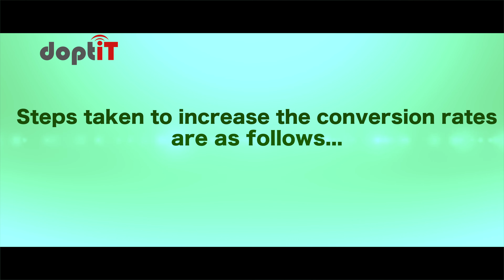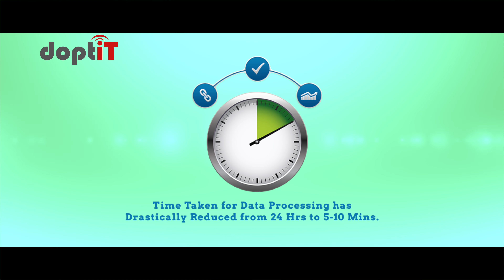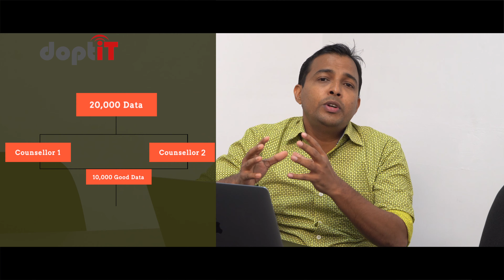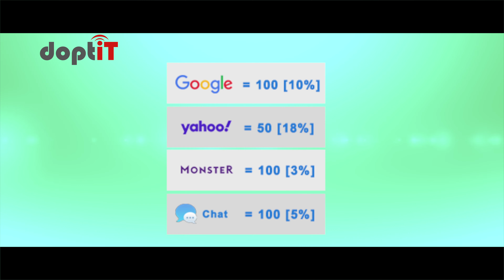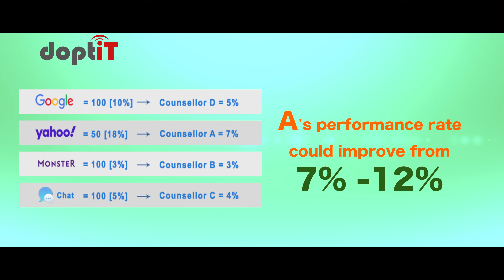India's Biggest Digital Marketing Strategy - Institute,College,University |1M Leads 40k Admission P6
Doptit Pvt Ltd (Doptit.com) is the first firm in the country to employ Digital Marketing in Higher Education sector. 📈 Based in Kochi, Kerala, we have associated with numerous Institutes and has attained over 1 Million Leads and enrolled 40,000 Admissions, for the past 10 years. 💯

Video Topic: Revealing the various methods & techniques I followed to Attain a whopping ₹100 Crore Business Revenue for my Client from Kerala (Part VI)

Doptit Pvt Ltd is an Exclusive Digital Agency focused mainly on Education sector like Schools, Colleges, Institutes. 🏩

Our Services include:
✔Digital Marketing ✔CRM/LMS/ERP ✔Web Development ✔App Development ✔Video Marketing ✔Influential Marketing ✔Leads Generation ✔Data Analysis

⭐️ Our Promises & Guarantee
✅ Increase Conversion Rate
✅ Increase Lead Counts
✅ Increase Admissions & Business
✅ Decrease Cost Per Inquiry

✅ Kerala's #1 Digital Marketing Practical Training Institute for Students, Working Professionals & Business Owners

⭐️ Why we are #1:
✅ Only 5 Star Rated Institute
✅ 15+ Years Experienced Trainer
✅ Free Video Tutorials and LMS
✅ Global Certifications
✅ Free App Enabled Learning
✅ 100%  Live, Practical and Interactive
✅ World's #1 Job Site for Digital Marketers

Best SEO Agency in Kochi kerala, digital Marketing service in Kerala, Digital Marketing promotion kerala, Advertising agency Kochi, Best Digital Marketing agency in kerala, seo Specialist in Kerala